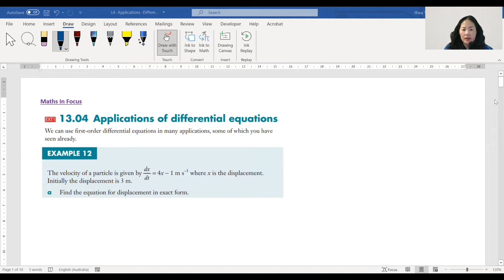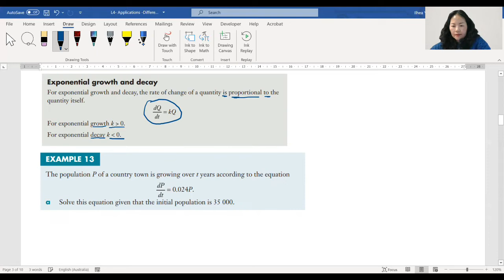EXT1) 4. Applications of Differential Equations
Maths In Focus: Chapter 13, 13-04